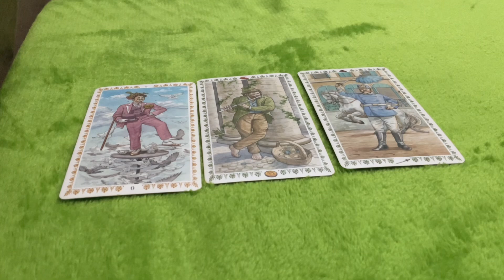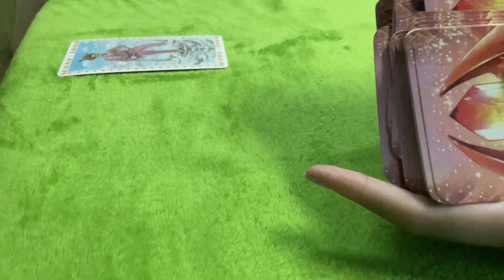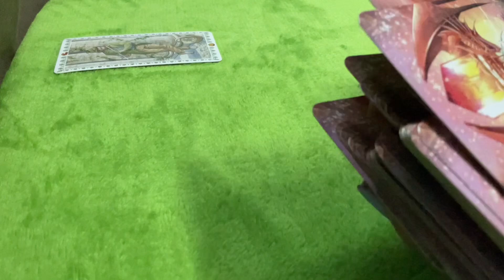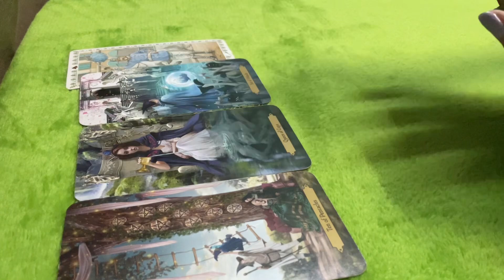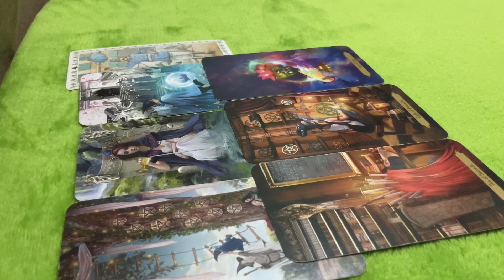HỌ NÓI GÌ VỀ BẠN VỚI NGƯỜI KHÁC???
Timestamps:
0:00 - Intro và giới thiệu chủ đề
01:09 - Tụ 1
02:30 - Tụ 2
04:27 - Tụ 3

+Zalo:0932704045